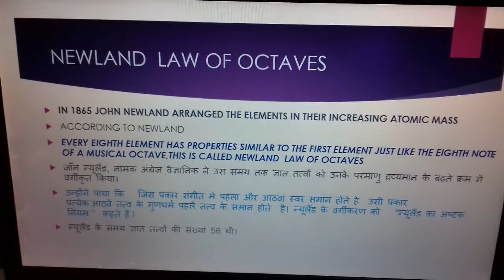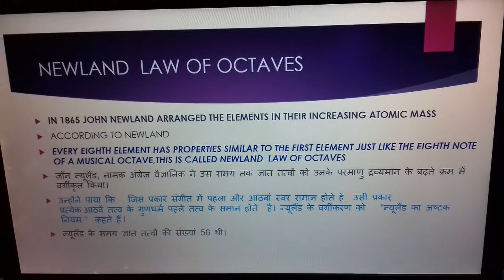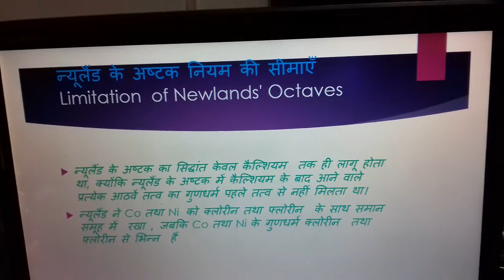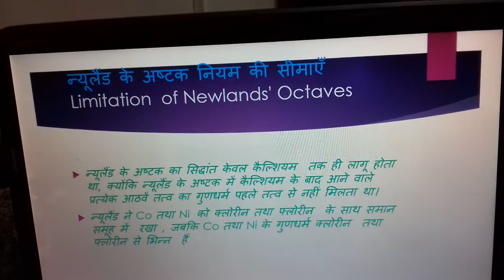Classification of Elements part2 Newland law of octaves न्यूलैंड का अष्टक नियम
XI Chemistry